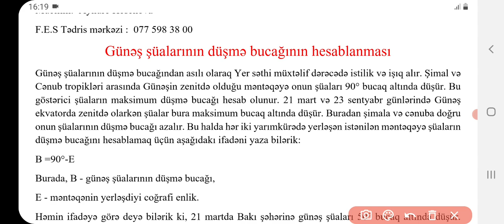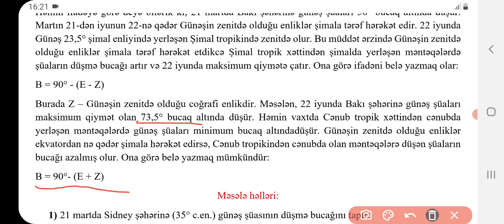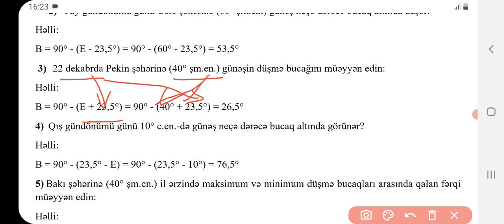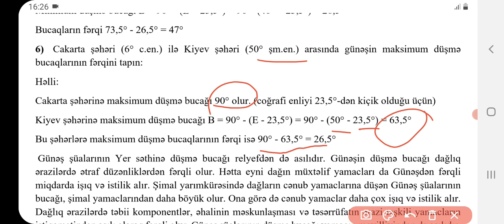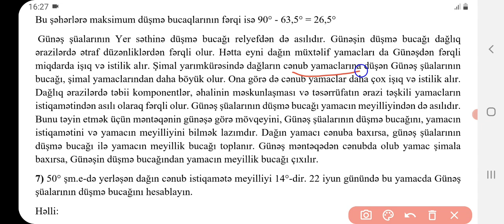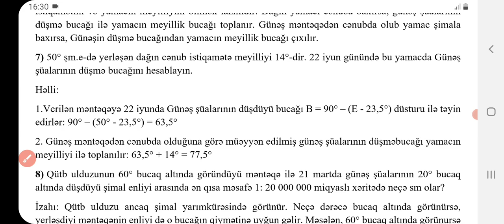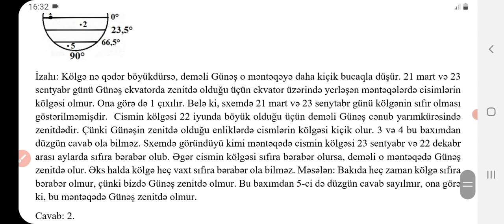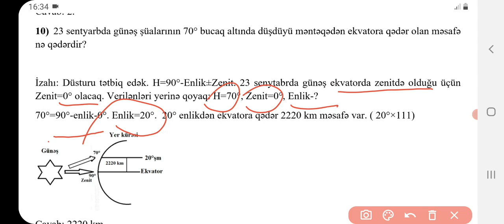Coğrafiya.Günəş Şüalarının Düşmə Bucağına Aid Məsələ Həlli.Aynurə Həsənova(FES Tədris Mərkəzi)